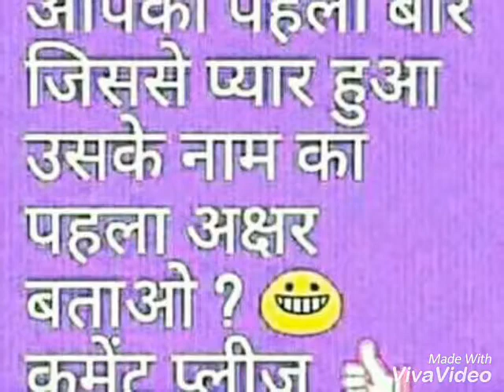14 April 2017